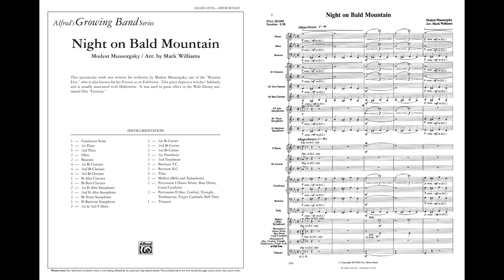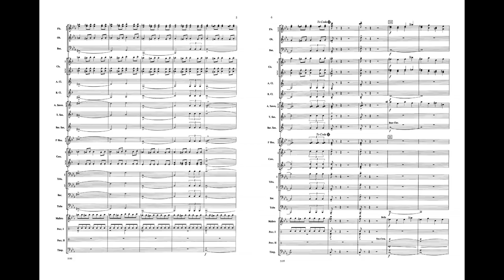Night on Bald Mountain, arr. Mark Williams – Score & Sound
By Modest Mussorgsky / arr. Mark Williams
Item: 00-5195
Series: Growing Band Series
Format: Conductor Score & Parts
Level: 3
This concert band adaptation of Mussorgsky's spectacular orchestral work will make a thrilling addition to any concert performance. It depicts a witches' Sabbath, and was used to great effect in the Walt Disney animated film 'Fantasia.' Trills, staccato phrases, time signature changes and wide variances in dynamics all add to its effectiveness. A striking transcription.